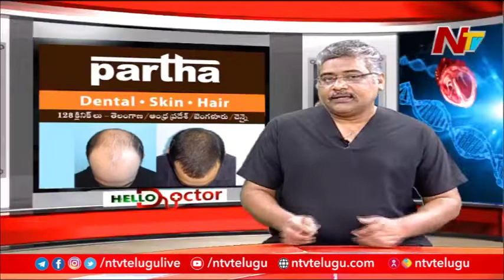Do you know why hair problems occur?